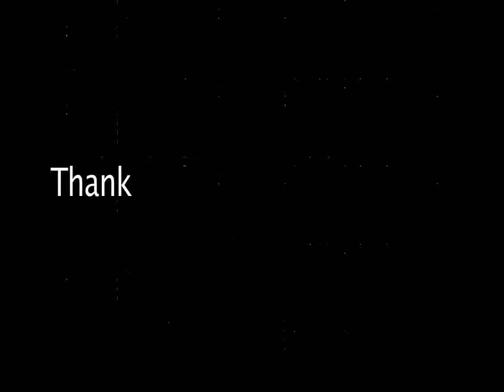A Day At School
this is a day in drive. this is what we did for a cupple days in our free time,

The three skateboarders in this video are Cavin Stewardson, Keith Dewar and Brandon Rydeen

Fimed by : Cavin Stewardson

Produced and Edited by : Cavin Stewardson

We are a part of the Team surrounding Drive Productions. We are Driven to Excel.